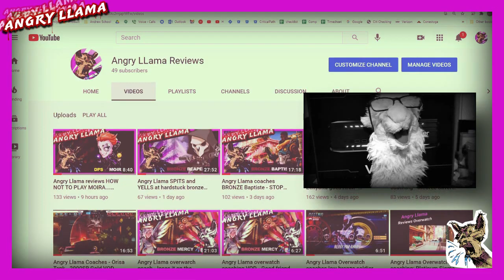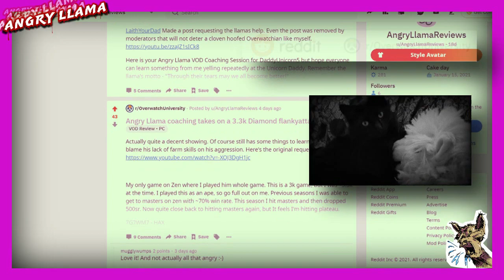Angry Llama VOD reviews Echo/Mcree - STOP BEING THE HERO!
Been roasted? Misery loves company. Find other farm hands at The Angry Llama Support Group

- 2. Comments right here on this very video

From our farm boy, Zechs.

Llama can you Help me get out of Bronze??? I HAVE NO IDEA what I could have done to change the odds in this match. Im at 1375. Roast me Spit on me Just plz get me  OUT OF BRONZE SZW58T . I played PHARAH with no value. Mcree and pretty much just charged their Supports Ults. You a funny guy youre about to explode man love your content.